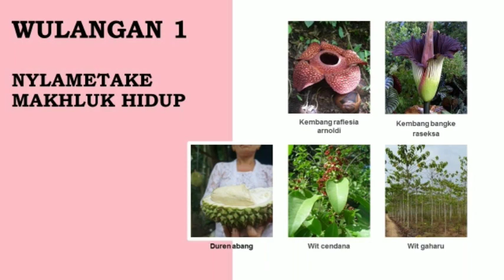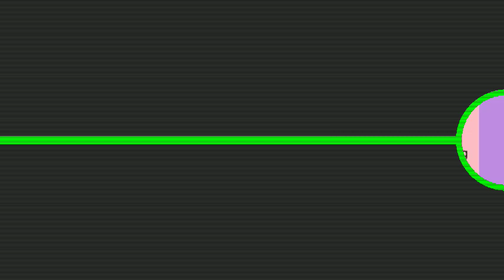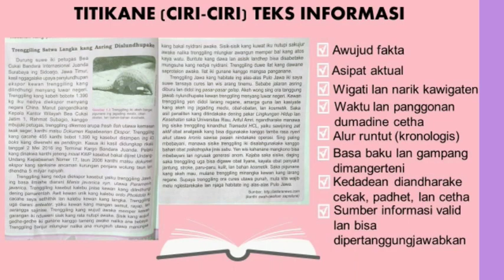BDR Bahasa Jawa Teks Informasi Kelas 6 SD Inovatif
SD Muhammadiyah 1 Trenggalek.

Semoga video ini bermanfaat untuk semuanya.